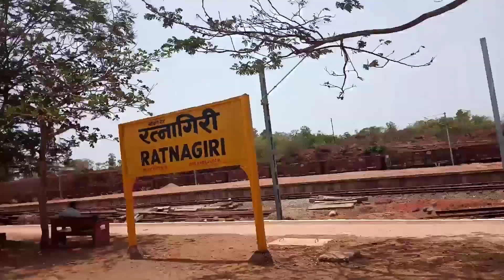50106 l sawantwadi passenger departure form ratnagiri station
Welcome people welcome to my new dynamic video of konkan railway this time we will capture onboard Sawantwadi diva passenger on ratnagiri . So the sit back & enjoy the video .